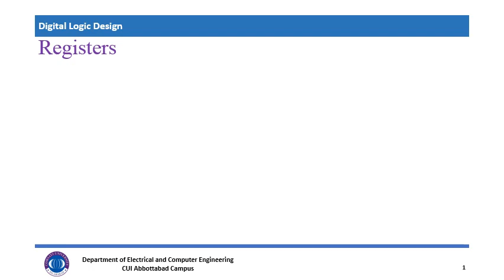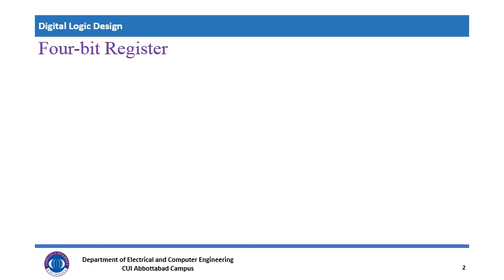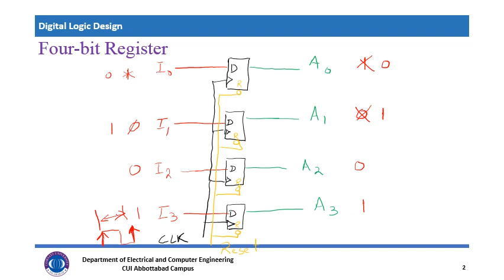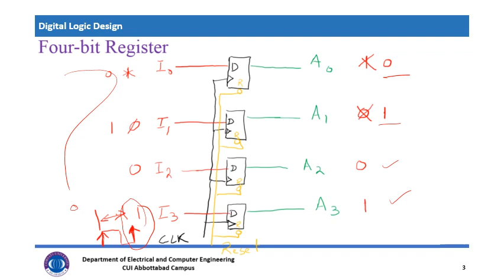Registers || what is a register || Introduction to Registers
Four bit register
A register is a memory device that can be used to store more than one bit of information. A register is usually realized as several flip-flops with common control signals that control the movement of data to and from the register.

A Register is a collection of flip flops. A flip flop is used to store single bit digital data. For storing a large number of bits, the storage capacity is increased by grouping more than one flip flops. If we want to store an n-bit word, we have to use an n-bit register containing n number of flip flops.